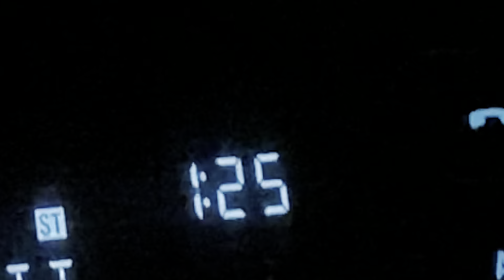2021 - The Year that changed everything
First off… i started 2021 by leaving my home town of Plattsburgh NY  , taking huge risk, selling my home and shop .. moving our team out west ( Arizona)  and completely starting over.   Our goal was to bring all of our staff into a better situation with opportunity and growth..

follow along in this video as i showcase some of the trike and big wheel builds, adventures and overall insane growth that happened in 2021.  It was one of the hardest, most stress-full  but Best years of my life .

If i could give anyone advice i would say.. stop being scared - leave that home town bubble and just “send it” follow your dreams!!!  Things WILL NOT happen unless you take massive action.

Im starting 2022 with a larger Team, a insane following (you guys are the best! ) and we have some awesome content coming!!

Thank you everyone for the continued support.

0:00 Intro

0:05 welcome back

0:23  crf450r trike vs crf450r hybrid atv

0:57  mike rushford picks up his cr500 af

1:38 the move to arizona from NY

3:00 honda fat cat tr200 find

3:12 nissan 240sx drifting

4:00 chevy kodiak restoration

4:25 2021 CR500 dirt bike test ride

5:00 ktm 300 xcw tpi trike

5:34 omax waterjet rigging

6:00 cr500 trike vs atc250r

6:30 VF4SS arrives

7:30 kx450 big wheel

7:49 flat bed build  welding fabrication

8:00 haas vf4ss hrt210 rotary  4th axis working

8:40 water jet a crf110 sprocket

8:55 yamaha banshee 350 parking lot session

9:14 honda big red 250es ride

9:49 sema road trip

11:00 drifting formula drift sema ingnited 2021

11:29 haagsma worcs racing crf450r trike holeshot

12:00 kodiak finished and reunited with stacker

12:15 yamaha yz250 trike build

12:41 santa clause rides big red around town handing out gifts

13:30 honda atc200x barn find christmas eve

14:00 blake wharton tests a 2022 CRF450RS Big wheel build at Motoland Mx Park

14:48 our first drone footage

16:00 epic big wheel whip by blake wharton on motocross track